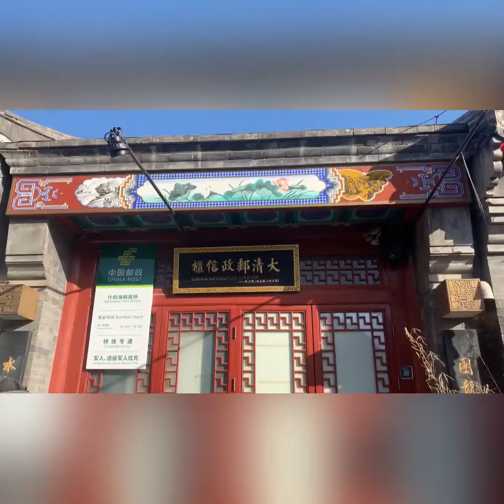Ice-skating fail in Beijing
Ice-skating fail turned into a great day out.